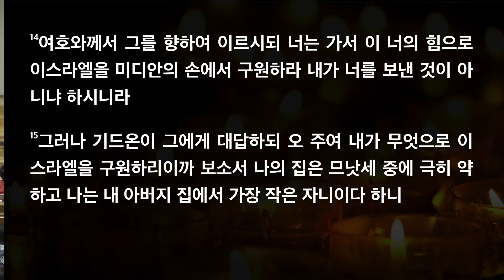[한빛감리교회] 220527_새벽기도회 설교_여호와께서 그에게 이르시되_사사기 6장 11-16절_백용현 담임목사